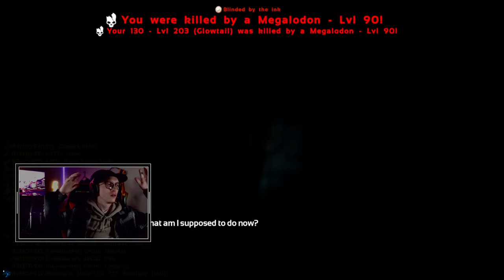NEW FORTNITE MEGA CITY UPDATE! | Palace Sports & Gaming Stream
Welcome to The Palace, enjoy your stay!

Looking to grow the space with all of you so hit that sub and like to show support for the video/channel development!